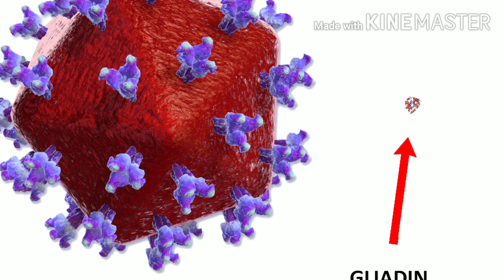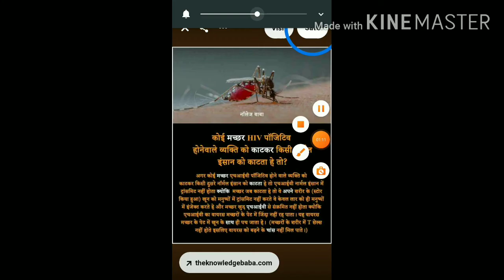मच्छरो के काटने से HIV फैलता है क्या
Mosquito,AIDS,HIV,disease,bite,can mosquito spread HIV,spread,Can mosquito spread AIDS,malaria,can mosquito bite spread HIV,chickengunya,fever,dengue,infection,why mosquito bite,एच आय वी,why Can't mosquito spread HIV,क्या मच्छर के काटने से भी हो सकता है एचआईवी एड्स,क्या मच्छरों के काटने से भी फैल सकता है एड्स,मच्छर,एड्स किन कारणों से होता है,एचआईवी (HIV),एचआईवी एड्स के लक्षण,एचआईवी/एड्स के लक्षण,कारण,दवा,इलाज,एचआईवी एड्स के शुरूआती लक्षण,HIV Aids Symptoms in Hindi,12 Signs You May Have HIVHIV due to mosquito,Is it possible for a mosquito to spread HIV/AIDS?,Why doesn't AIDS spread through mosquito bites?,aids kaise hota hai in hindi video,all about,aids through mosquito bite,can mosquitoes spread hiv infection | kya machar katne se hiv hota hai | dangerous virus|hindi|2021|,hiv,can mosquitoes transmit HIV?,hiv news today,hiv news,hiv positive kaise hota hai in hindi,hiv virus,hiv positive mosquito repellent,hiv spread through mosquito bite,knowledge,raaj knowledgeक्या मच्छर के काटने से एड्स होता है?,Does mosquito bites have AIDS?,Ke,Ideas,rk,Mosquitos,AM,AIDS Virus,Hiv इनसे नहीं होता,HIV not spread by,hiv kiss karne se,shaun tips,hiv kiss karne se hota hai kya,kiss karne se aids hota hai kya in hindi,kiss and hiv risk,mouth kissing hiv risk,hiv risk,dr biswaroop roy hiv,hiv risk top or bottom,hiv risk for tops,hiv aids fitness,hiv aids fit tuber,hiv kaise hota hai,dr. mahindra watsa,hiv latest vaccine 2020,sex,therapist,sex counsellor,sexologist,sexual health,french kiss,kiss,hiv,oralSpreading,Mosquitoes,fever,virus,Rift Valley Fever,Yellow Fever,chikungunya,La crosse encephalitis,zika virus,diseases,symptoms,fitness,hospitals,suffering,health news,bites,delhiJason Howland,mosquito,bites,mosquitoes,mosquito bites,insect repellent,hydrocortisone,Calamine lotion,how to get rid of mosquito bites,how to get rid of mosquitoes,home remedies for mosquito bites,mosquito repellent,scishow,mosquito bites swelling,scishowkids,mosquito,Mosquito Bite,Insect bites,Mosquitos,InsectsWhy Can't Mosquitoes Transmit HIV?,Being Scientist,mosquito aids,can mosquitoes transmit stds,Why doesn't AIDS spread through mosquito bites?,If malaria can be transmitted through a mosquito's bite,why not HIV,Is it possible for a mosquito to spread HIV/AIDS?,can mosquitoes transmit HIV?,Can mosquitoes transmit AIDS?,AIDS due to mosquito,HIV due to mosquito,क्या मच्छर काटने से AIDS फैलता है?,kumars ayurvedic gyan,can mosquito transmit hiv aids,can hiv be transmitted through saliva,hiv kaise hota hai,hiv aidshiv in hindi,hiv lakshan,how is hiv spread,hiv symptoms in men,diseases caused by mosquito,do mosquito spread hiv aids,can mosquitoes transmit aids,kya macchar aids fela sakta hai,can mosquitoes transmit hiv,can mosquitoes spread hiv,can saliva transmit hiv,can you get hiv from a mosquito,can hiv be transmitted through mosquitoes,can insects transmit hiv,can mosquitoes carry hiv,can bed bugs spread hiv,transmitted,can mosquito transmit hiv,raaj knowledge,क्या मच्छर के काटने से एड्स होता है?